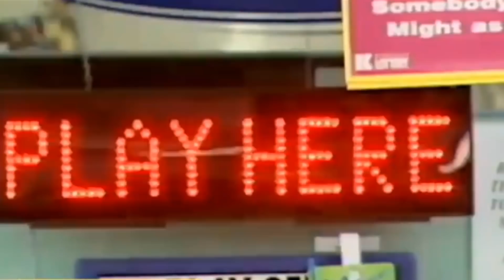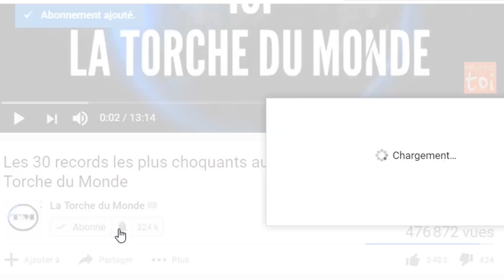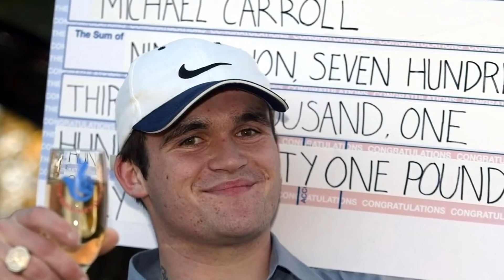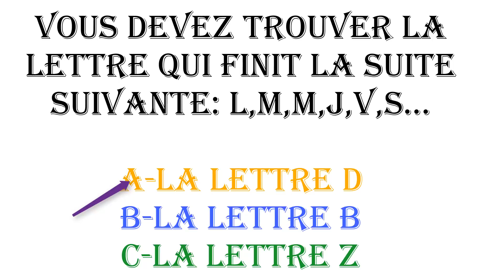15 gagnants de la loterie qui ont tout perdu pour des raisons stupides I La Torche du Monde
TOP 10: Ces millionnaires de la loterie qui ont tout perdu!

On aurait tendance à croire que gagner des millions au loto est une chance incroyable. Après tout, s’il y a autant de monde qui participe c’est bien à cause de l’appât du gain colossal et instantané que représente un “Jackpot”.

Pourtant, de nombreux gagnants entament une véritable descente aux enfers dans les mois et années qui suivent leur “jour de chance”. En effet, lorsqu’une grosse somme se retrouve entre les mains d’une personne qui ne l’a pas gagnée par son travail, il lui est difficile d’en reconnaître la véritable valeur et de la gérer correctement.

Lorsqu’en plus cette personne est mal entourée et souffre d’un manque de confiance, le rêve peut vite se transformer en cauchemar. C’est ce qui est arrivé à ces 15 millionnaires du loto. Voici leurs histoires.